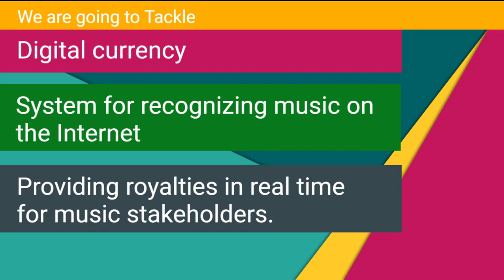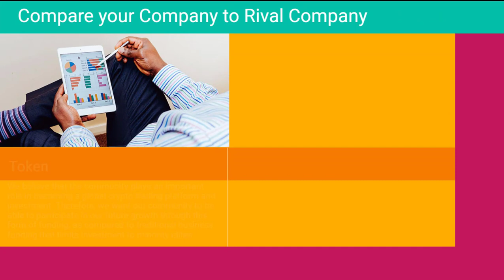About labelscoin.io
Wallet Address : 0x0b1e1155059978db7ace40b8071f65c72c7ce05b